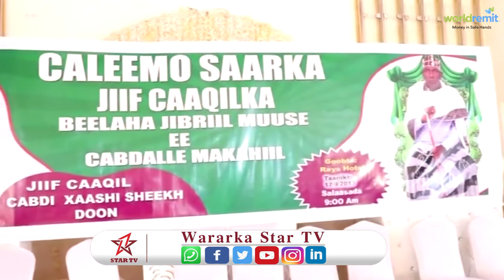Jiif Caaqil Cabdi Xaashi Sheekh Doon Ayaa Manta Lagu Caleema Saarey Magalada Boorama